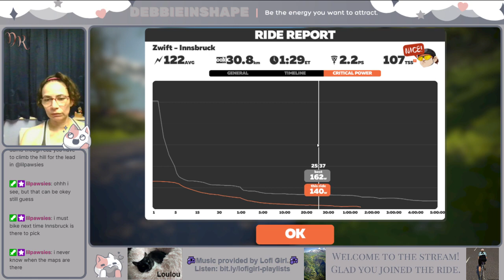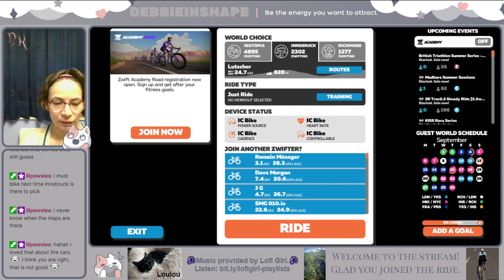Innsbrucking with first Lutscher - part 2